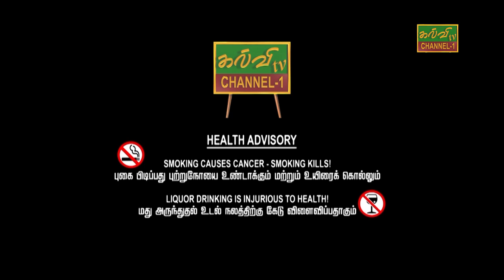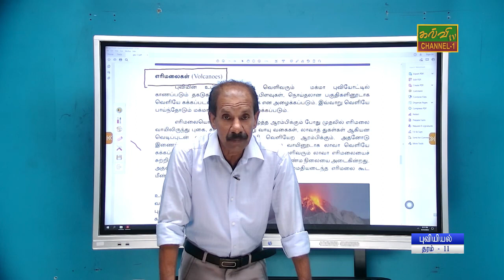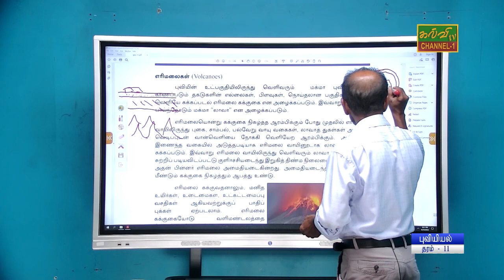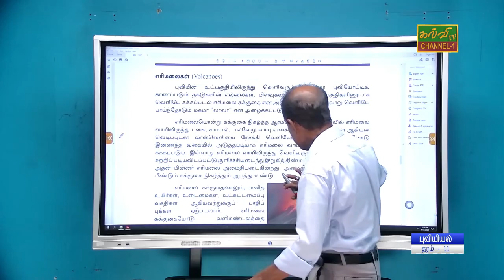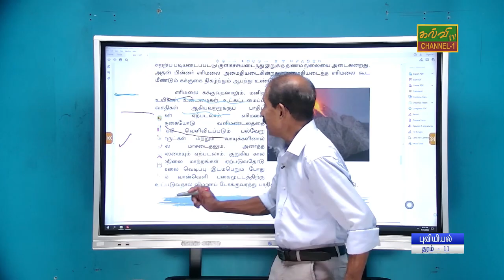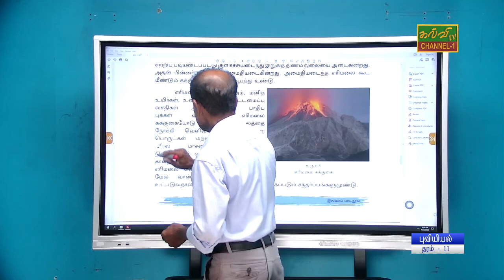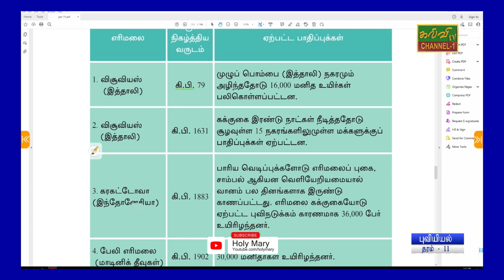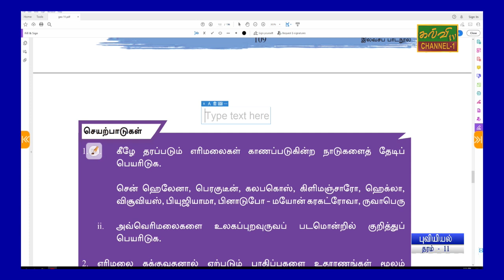புவியியல் | உலகில் இயற்கை இடர்கள் | G.C.E .O/L | Geography | க.பொ.த.சாதாரணதரம் | 08.08.2023